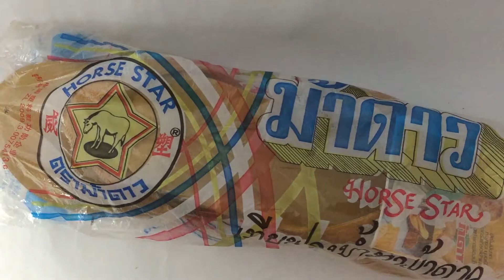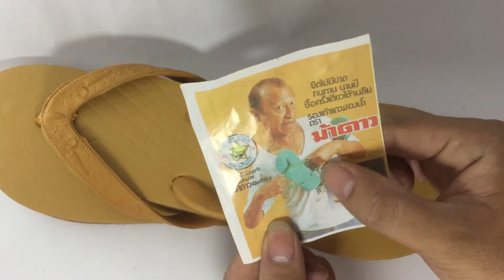Dép Tông Lào | Chợ Sắt Hải Phòng - 0942.359986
Dép tông Lào

Video trên tay đối dép tông Lào chính hãng

🎯CHỢ SẮT HẢI PHÒNG
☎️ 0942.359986